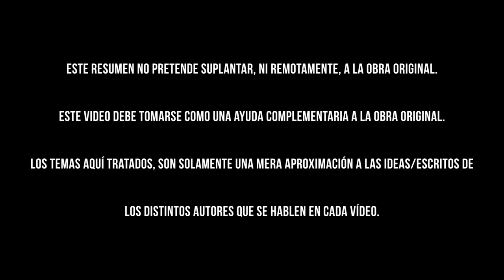Literatura 61: EL JUGUETE RABIOSO de Roberto ARLT - Resumen completo: novela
Links útiles

Hoy te traigo un video que espero te sea de ayuda: un resumen completo de esta obra conocida en todo el mundo como Madame Bovary, del escritor francés Gustave Flaubert

Créditos de las imágenes y videos a quienes corresponda.

Información del autor:

Roberto Emilio Godofredo Arlt (Buenos Aires; 26 de abril de 1900 - ib.; 26 de julio de 1942), más conocido como Roberto Arlt, fue un novelista, cuentista, dramaturgo, periodista e inventor argentino.1​2​3​ Considerado como uno de los escritores argentinos más importantes del siglo xx, en especial por El juguete rabioso (1926), Los siete locos (1929), Los Lanzallamas (1931), El Amor Brujo (1932) en el ámbito novelístico, junto con importantes estelas en el teatro, con obras como Trescientos millones (1932), La isla desierta (1937), y en la prensa argentina, con sus variopintas aguafuertes que se publicaban semanalmente en el diario El Mundo. La figura de Arlt se mantuvo principalmente a la sombra, o a la vanguardia literaria durante gran parte de los años 40s, 50s, y principios de los 60s, cuando su obra experimentó un resurgimiento progresivo gracias a la tarea de críticos como el fallecido Ricardo Piglia. La literatura arltiana posee matices fundamentalmente lúgubres, sus personajes suelen ser idealistas afines con el filomarxismo -a veces explícitamente, como en el caso del personaje del Astrólogo, en Los siete locos y otras no tanto, como por ejemplo, los empleados de la empresa naviera en La isla desierta. Abunda en su obra la miseria humana y los paisajes sombríos y descuidados, como los que retrata permanentemente en la contrastante Buenos Aires de principios de siglo.